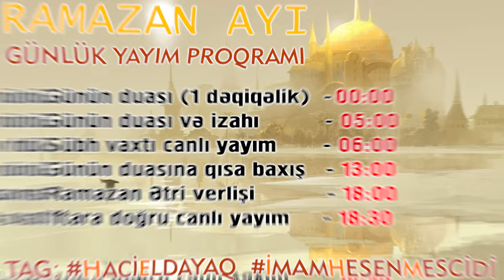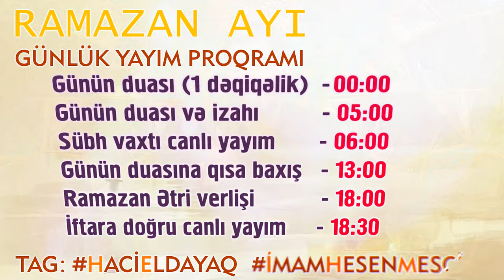Ramazan ayı 4-cü günün duası və izahı | Hacı Eldayaq Huseynov